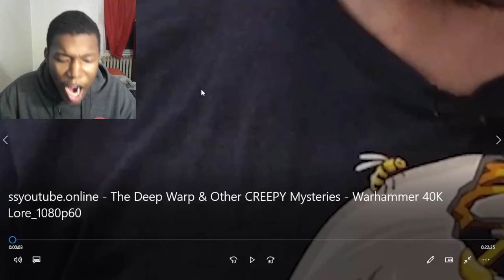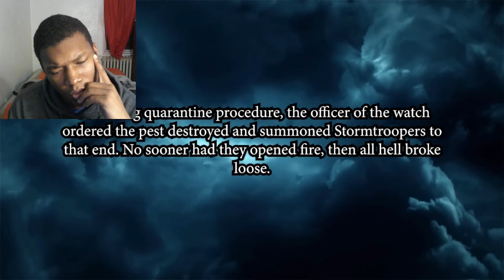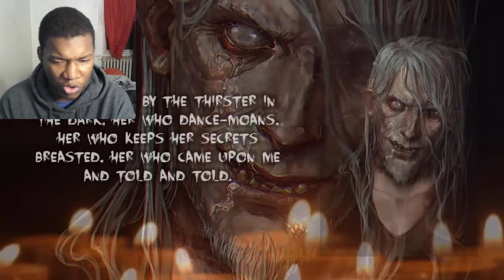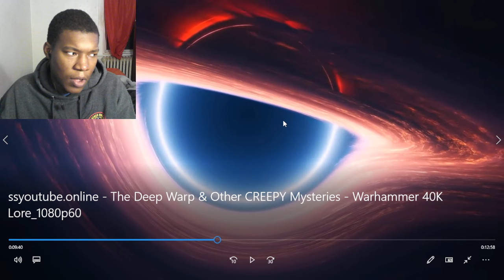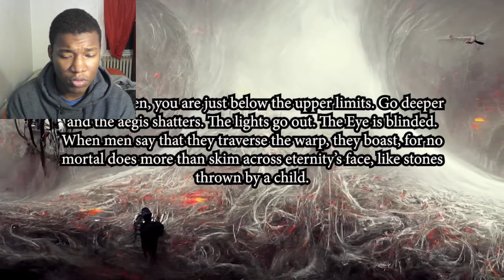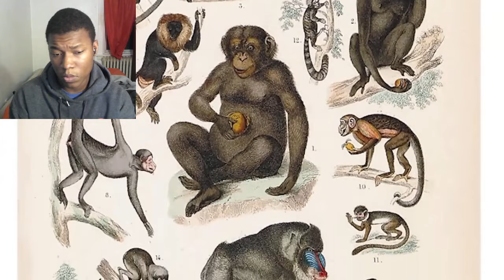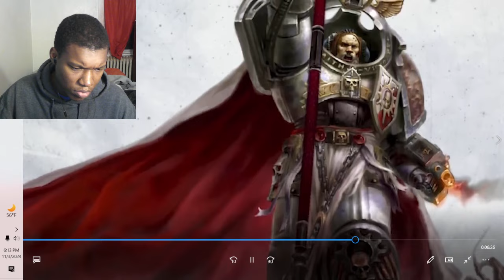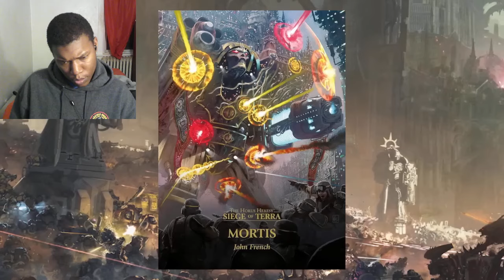The Deep Warp & Other CREEPY Mysteries | Warhammer 40K Lore REACTION